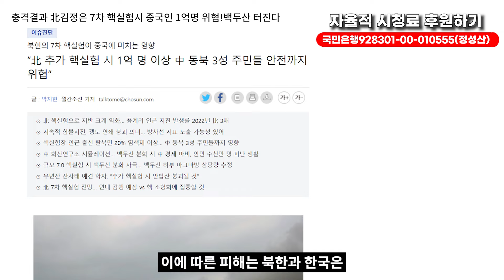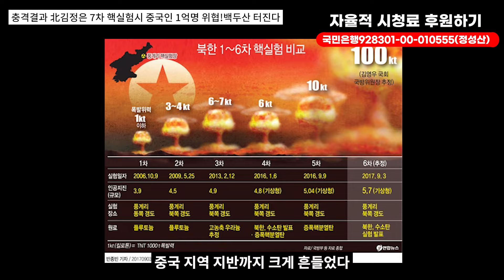(충격결과!)김정은 7차 핵실험 뒤집어진다! 백두산 폭발, 중국인 1억명 쑥대밭! 상상 이상의 대참사!